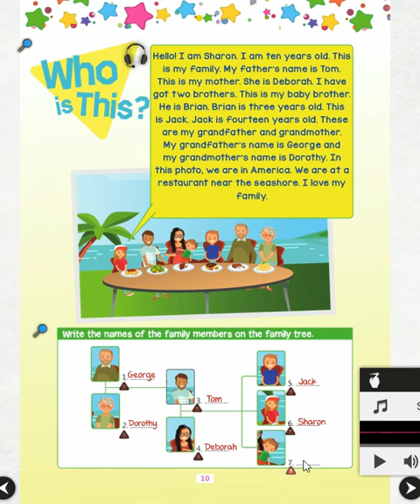My family ( for 2. and 3. grades )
reading time